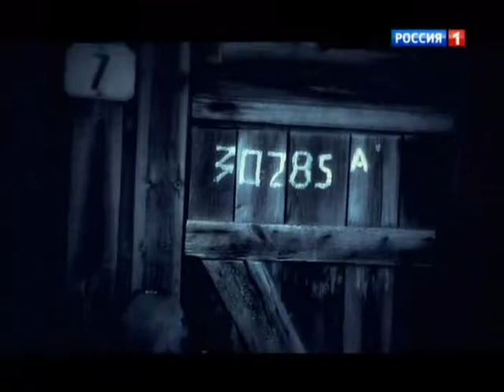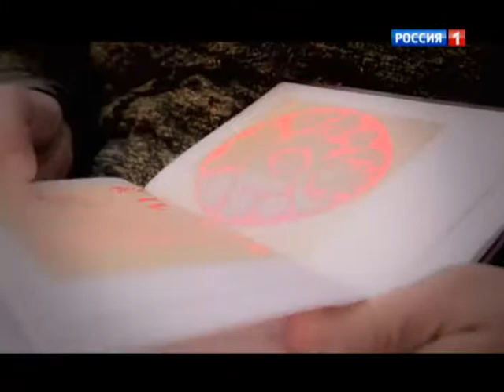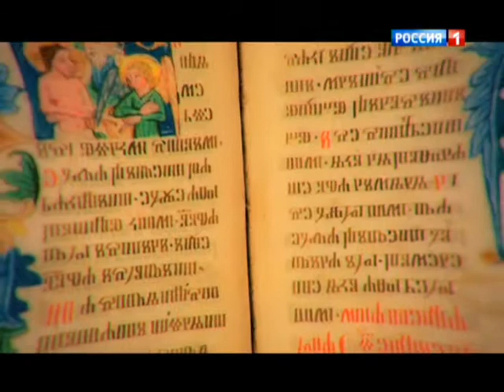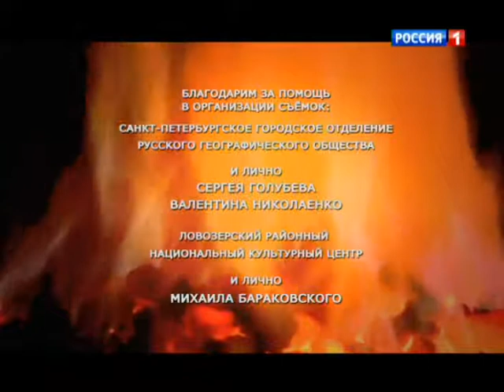Загадки цивилизации. Русская версия. Гиперборея. Потерянный рай.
2 января 2015.

В это трудно поверить, но ряд исследователей считает, что им удалось напасть на след Гипербореи, загадочной страны, которая согласно мифам и легендам существовала когда-то на безбрежных просторах Севера и была колыбелью всех индоевропейских народов, включая восточных славян. А потом сгинула, растворилась в потоке времени.